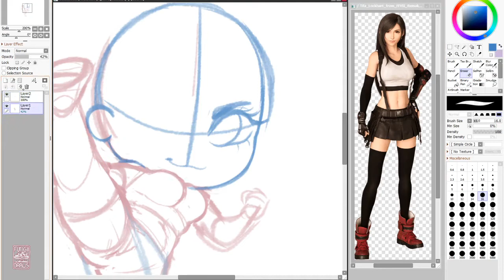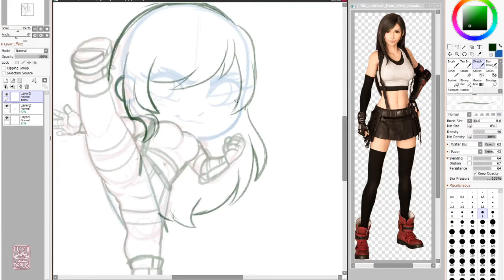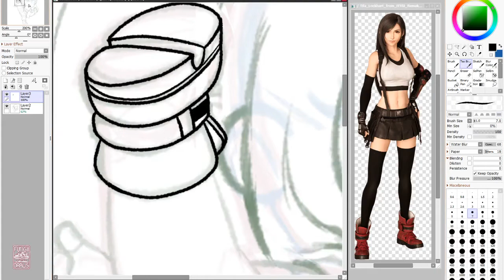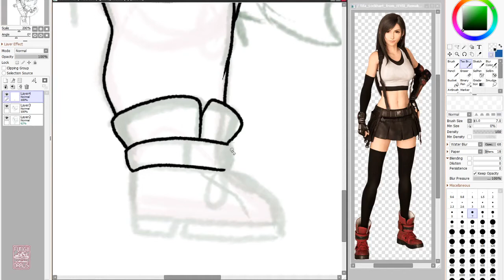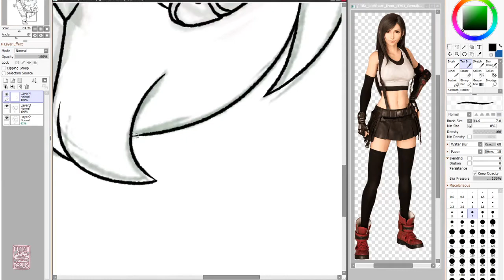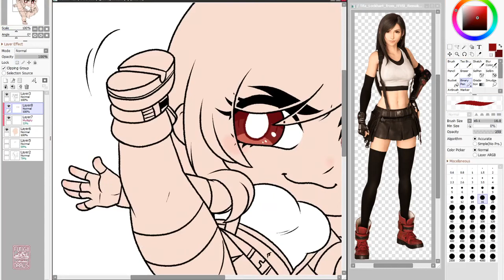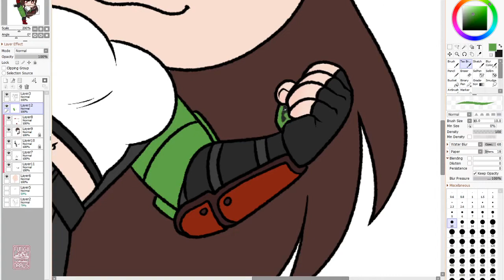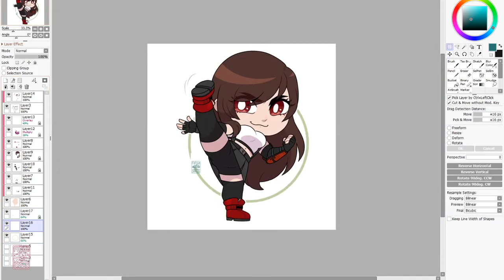high kicks high kicks [SpeedPaint] [Patreon Art] [FF7R]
watch out for my limit break this is how we do it

another one where i got Too Into the planning sketch for the patron to approve so this one started halfway sketched already LOL

If you'd like a commission EVERY MONTH with a speedpaint video to go with it, check out my Patreon! There's also a suggestion box tier, which gets pulled from every month, as well as Discord server access!

Full Image Link - [Coming Soon]

Tools:
Sony Vegas Pro 14
PaintTool SAI 2.0
OBS Studio